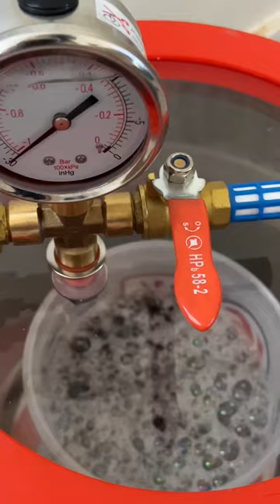Casting the BIGGEST Flower Bouquet in Epoxy Resin 🪻✨ | Floral Preservation